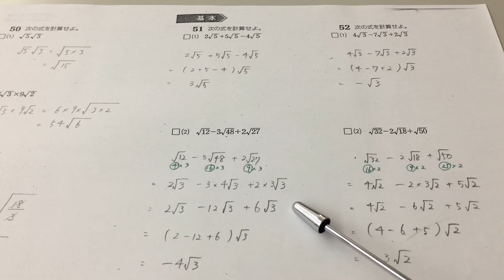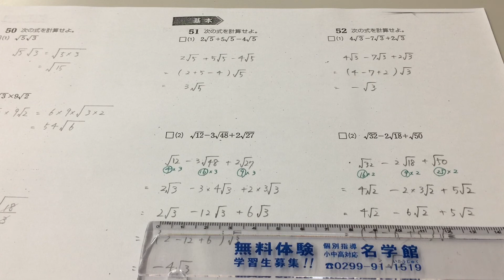数研出版 Study-Upノート 数学I 基本49〜52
いつもご視聴いただきありがとうございます。最近の登録者数の伸びには本当に驚いています。ここまで、2年半以上かかりました。それでも続けてこられたのは皆様の温かいコメントと登録者の増加のおかげです。これからも細々と動画投稿を続けていきます。
数研出版のStudy-Up数学Ⅰという問題集を解いています。